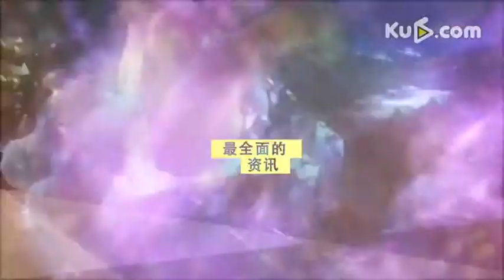【遊獵天下】奇跡暖暖 挑選專屬於你的套餐